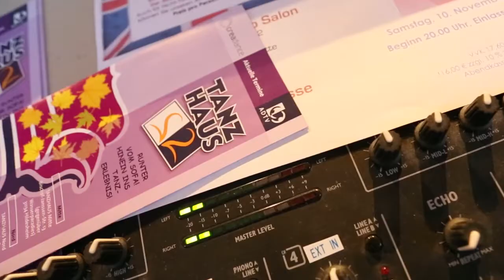Tanzhaus Hildesheim: Tanzschule war gestern!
Im reizvollen Ambiente einer alten Maschinenfabrik und eines denkmalgeschützten Kasernengebäudes bietet das Tanzhaus Hildesheim niveauvolles Tanzvergnügen für alle Altersklassen an.